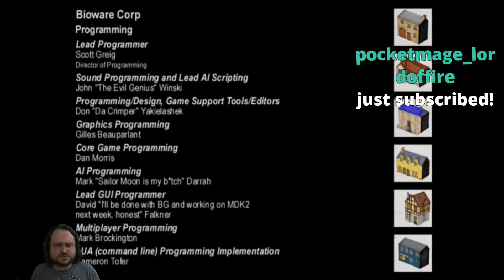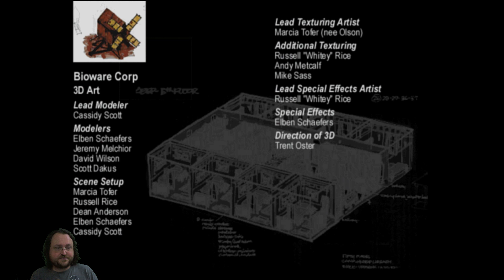Baldur's Gate: Enhanced Edition - PART 11 - Gnome Fighter/Illusionist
No half-finishing it this time. I'm livestreaming this (almost) every day until we finish the game!

Also available on GOG, Steam, and many other places.